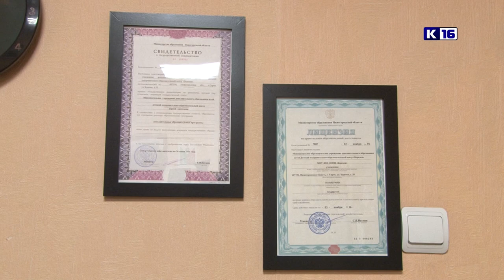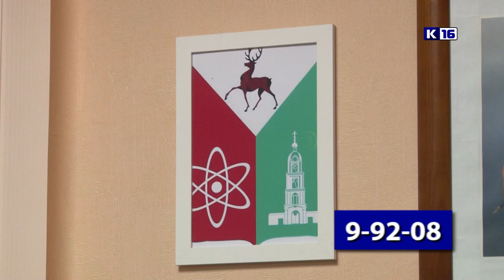20 ноября - День защиты прав ребёнка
20 ноября отмечается Всемирный день ребенка, провозглашенный Организацией объединенных наций. Благодаря этому празднику удаётся решать глобальные вопросы, связанные с жизнью и развитием детей. В нашей стране эту дату отмечают как Всероссийский День правовой помощи детям.